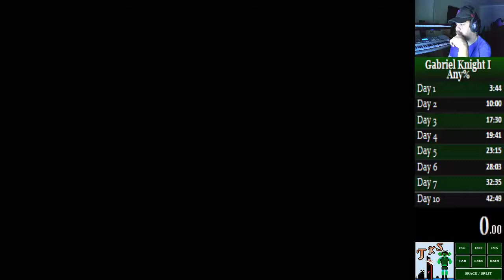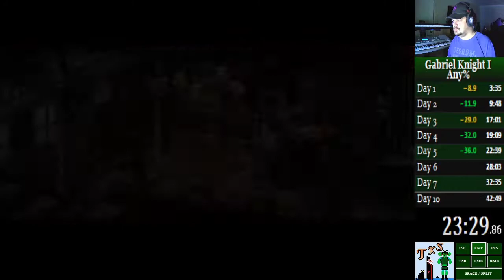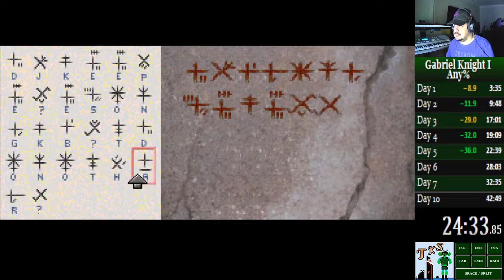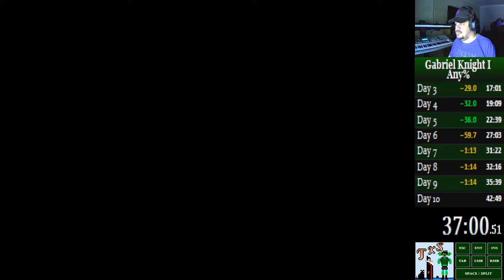Gabriel Knight: Sins of the Fathers - Good Ending Speedrun (40:29)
The end result of my second 12 Hour Challenge! Glad I was able to get a competitive time after all was said and done.

Special shoutout to OneShortEye who coached me all throughout the process and gave me valuable info about the run. Thank you to BillBull for laying the foundation with his run and for letting me borrow most of his strats!